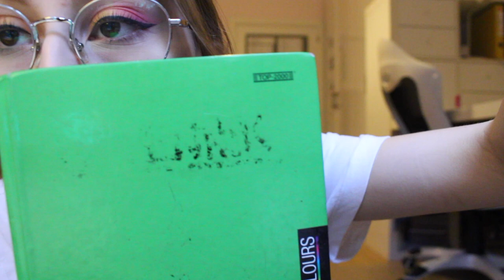Harcerskie Opowieści 15 ⚜️ napisałam harcerską piosenkę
Czuwajcie! ⚜️ Powracam z nową energią w nowym roku 2020! Czas na nowy power na kanale, dużo nowych odcinków, filmików, kilka różnych, nowych serii i przede wszystkim - dużo harcerkowania 🥰

Zrobi mu się bardzo miło jak do niego zajrzycie, zwłaszcza, że dopiero zaczyna przygodę z youtubem 🤗

🎼 WSPOMNIENIE CIEPŁYCH DNI
(na ukulele/gitara capo 1 próg)

1. Za górami, za lasami (CFaG)
Pożegnamy się z drzewami (CFa)
Z jeziorem naszym też (GCFa)
Z jeziorem naszym też (GCFaG)

2. Będzie mi was brakować (CFaG)
Do poduszki twarz przykładając (CFa)
Wasz zapach będę czuć (GCFa)
Wasz zapach będę czuć (GCFaG)

ref. Czarna chusta, czarny beret (aF)
Uśmiechy, spojrzeń dwa (CG)
I chociaż mundur szary (aF)
To życie pełne barw (CG)
Tutaj znajdziesz swą rodzinę (aF)
Przyjaciół po sam grób (CG)
Więc nie smuć się dziewczyno (aFC)
Wrócimy kiedyś tu (GCFa)
Wrócimy kiedyś tu (GCFaG)

3. A kiedy już tam powrócimy (CFaG)
Na polanie będzie widniał (CFa)
Ogniska czarny ślad (GCFa)
Ogniska czarny ślad (GCFaG)

4. Zasiądziemy wszyscy razem (CFaG)
Tak jak to było kiedyś (CFa)
Za dobrych, starych lat (GCFa)
Za dobrych, starych lat (GCFaG)